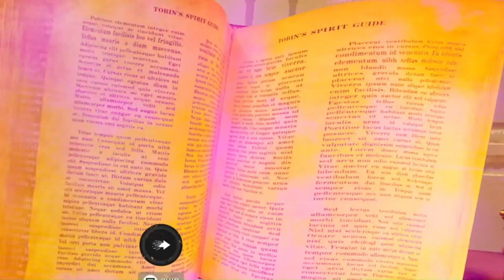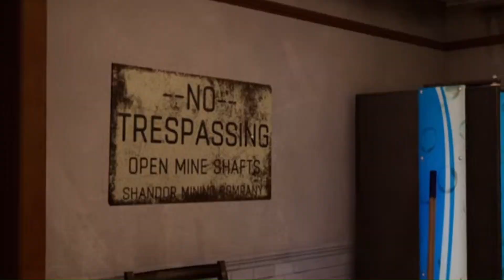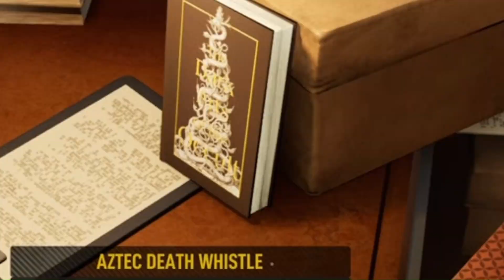FINALLY SAVING WINSTON!?! (Ghostbusters Spirits Unleashed Part 4)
You gotta love busting ghosts...right?
I hope you all enjoy this new episode and have an amazing day!
Love and Peace my people!